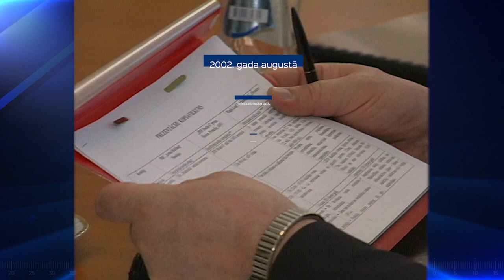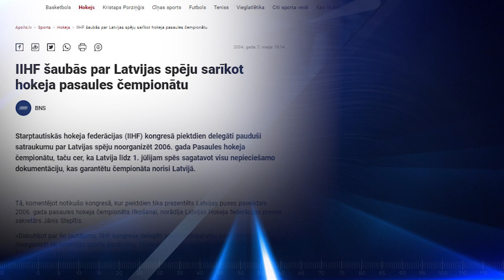Rīga 2006: čempionāts, kas varēja arī nenotikt…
Mazdārziņu īpašnieki piketē, bet specdienesti aicina premjeru atrast citu halles būvnieku... Arī process ap 2006. gada pasaules hokeja čempionāta rīkošanu nebija gluds.